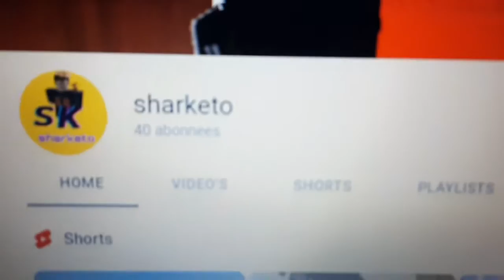merci pour les 40 abonne